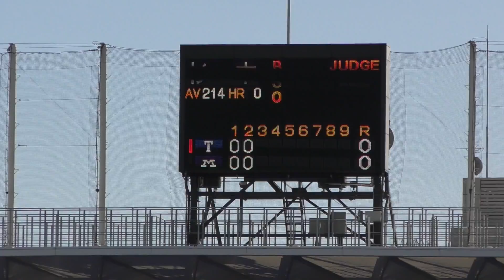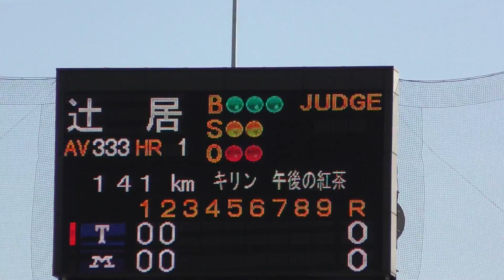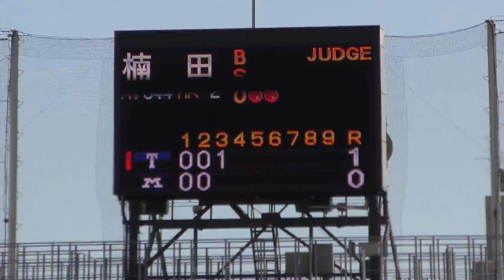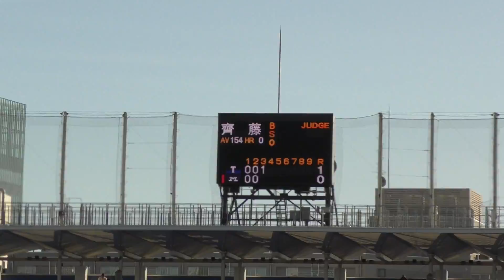20171023 東京大学VS明治大学 ⑧ 東大先取点